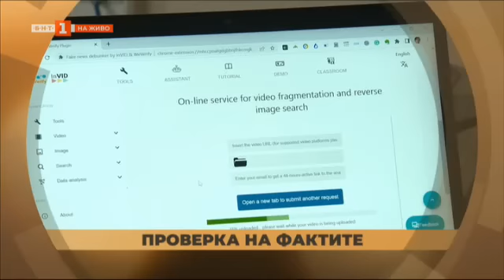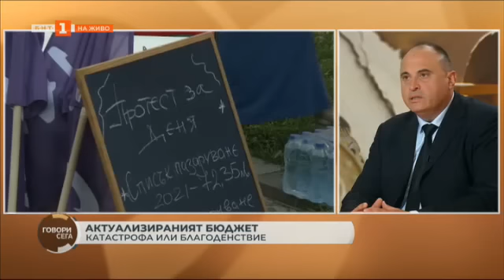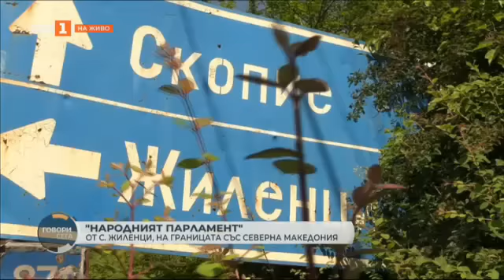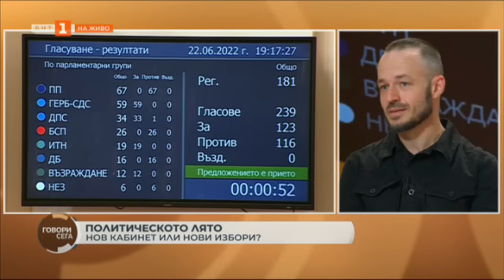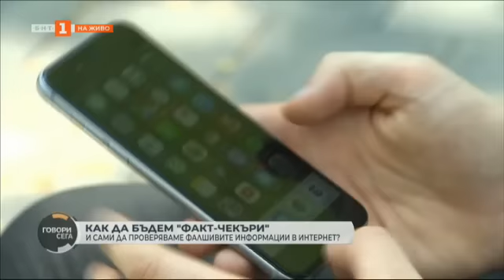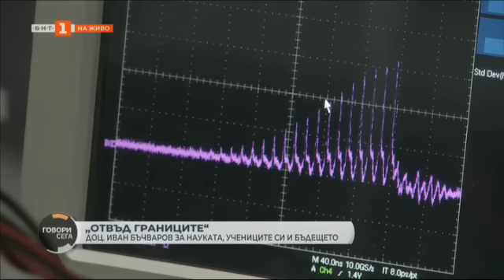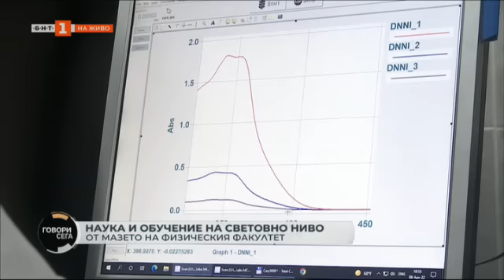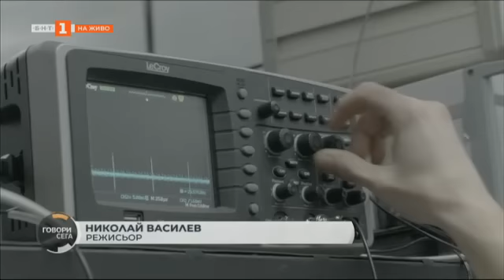"Говори сега" 25.06.2022 г. по БНТ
Гледайте предаването на Българската национална телевизия "Говори сега" на 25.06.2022 г.!

02:10 Лидерът на ГЕРБ Бойко Борисов се обяви за дясноцентристко управление.
05:30 Ще се повишат ли пенсиите от 1 юли? В студиото са финансистът и икономист Румен Гълъбинов и Георги Ангелов от института "Отворено общество".
22:58 На 10 км от границата - народният парламент за отношенията София - Скопие.
30:11 Любомир Кючуков за отношенията с РСМ: Постигнатото е добро за България.
47:17 Всичко ли има на пазара у нас и предлагат ли се заместители?
01:00:10 Общото събрание на съдиите избира членове на ВСС
01:05:20 Нов кабинет или нови избори? Отговорите търсим с политолозите Калоян Велчев, Стойчо Стойчев и Слави Василев.
01:26:25 За фалшивите новини в онлайн пространството. Съветите на журналиста Росен Босев, който проверява факти в Агенция Франс Прес.
01:34:58 Наука и обучение на световно ниво - от мазето на Физическия факултет.
01:44:58 Шампионска среща- Теодор Салпаров.